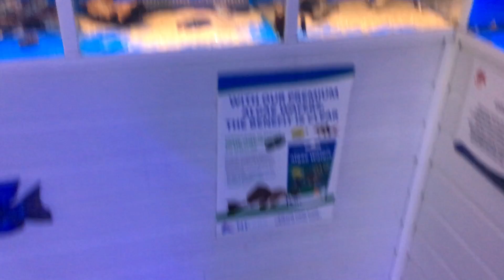more fish shopping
Just a normal day for me in my life and more fish shopping